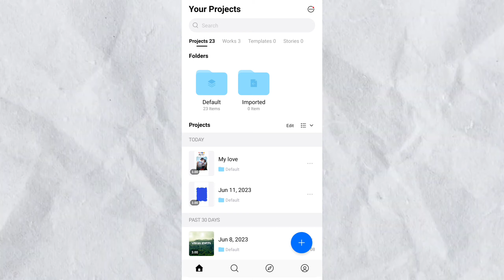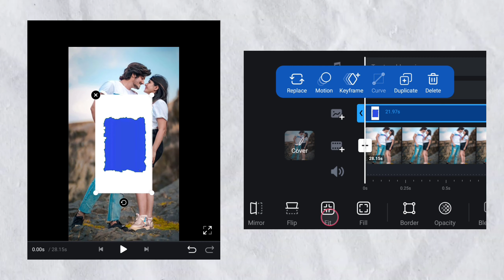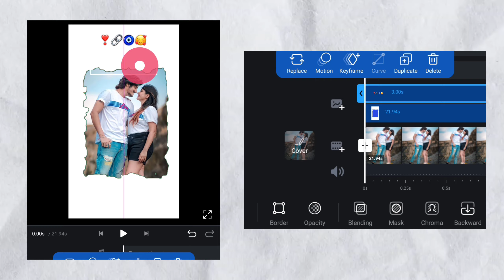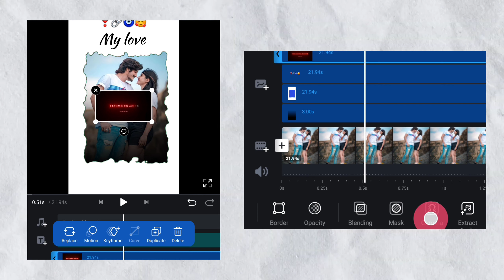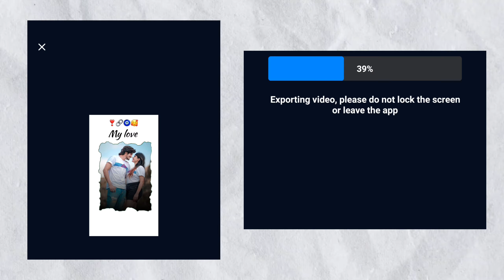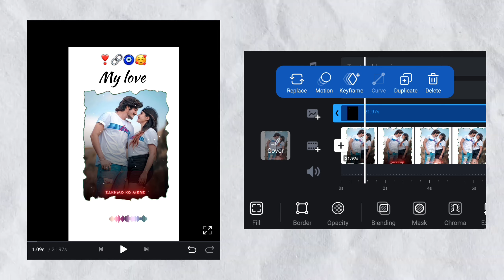VN New Trending Video Editing | Lofi Song Status Video Editing In Vn App | Vn Video Editor Tutorial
our Query :-

3D viral Lofi status video editing tutorial,
3D viral Lofi status video editing tutorial VN app,
New trending Lofi Status Video Editing Tutorial VN App
Viral 3D Lofi status video editing tutorial in VN app
VN video Editor se lofi song kaise banaye
xml file
Vn app
Hamxzi bhai
video editing
3d lofi status video
3d lofi status video editing ,
vn tutorial Urdu,
alight motion Tutorial Urdu,
capcut editing,

Topic Cover ??
how to make new whatsapp Status video, editing/ kinemaster tutorial new trending status video,
how to make new whatsapp Status video, editing kinemaster tutorial,
kinemaster,
kinemaster editing,
Kinemaster photo video editing hindi,
how to create whatsapp status video status kaise banaye,
new editing 2023 kinemaster,
trending whatsapp status video editing, kinemaster editing,

thankyou
©NOTE: Some Images, Musics, Videos, Graphics, shown in this video May be Copyrighted to respected owners, not mine

keep supporting 💫